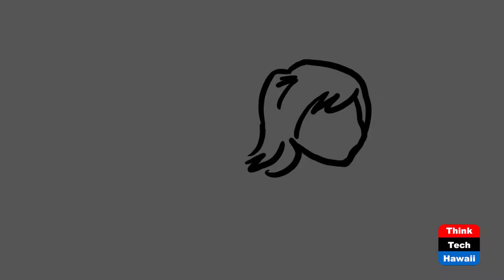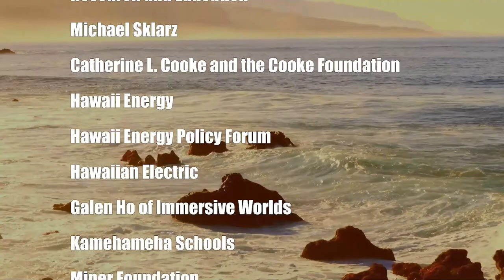Innovation in the Law (The Creative Life)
Collaborative Law Solutions to Conflict.  The host for this show is Phyllis Blees.  The guest is Amie Rodnick.

Guest Amie Rodnick, JD, is Board Certified in Family Law by the Texas Board of Legal Specialization since 1990; a Super Lawyer; rated AV®Preeminent by Martindale-Hubbell legal directory; and current president of Collaborative Divorce Austin, TX. She introduces us to the creative and innovative process of collaborative law—an alternative to litigation and court proceedings.

We learn how to change the rules of the game in deeply emotional and traumatizing events like divorce by moving from conflict litigation to conflict collaboration.

We learn about ADR (alternative dispute resolution) processes and how collaborative law is different from both lawsuits and mediation.